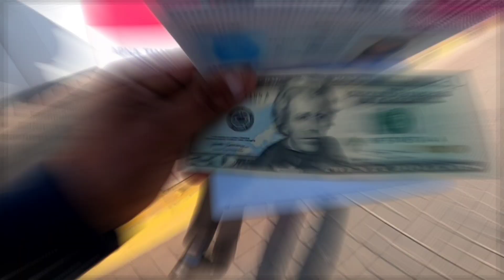Pakistan corridor for entering in Shri Kartarpur sahib pakistan#karamjitsinghdhariwalsocialchannel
thanks g

Equipments I used to film::

Adapter holder for GoPro Hero 8 black:

mic with c-cable :::

GoPro Hero 8 black mic adapter::